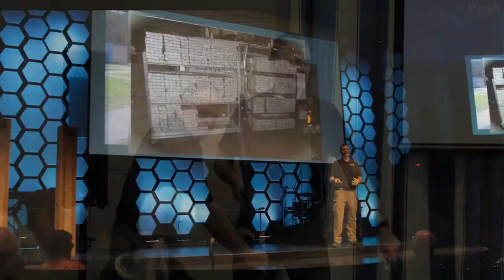The Layman's Home Defense System, Part 1 - Make Your Home a Difficult Target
In this episode, Brink and Tom talk about a step by step method to prevent your home from being an invasion or theft target and ways to defend it should someone breach it.

A few things that came up:

There is an uptick in crime

Tom has video footage showing kids casing high end neighborhoods

Kids are armed and brazen

LOCK YOUR DOORS!!

What does a layman do?

Garage thieves are typically just wanting to steal

If they breach your residence, it's a different story

Acronym DEFEND:
Deter
Evade
Fortify
Evalute
Notify
Defend

Get a Haven lock

Get a coating on glass...security film

Tom's Acronym: DDD
Delay
Deny
Destroy

It's not the acquisition of cameras, it's the placement

Landscape lighting helps

Make your home a difficult target

Watch the garage door when you leave and when you get home

Get a burglar alarm

Set for instant alarm

Develop a plan with your family

What's your weapon

Go with shotgun over pistol

Tips, Tactics, and Tools for a Safer Tomorrow was born out of several conversations between Brink Fidler and Tom Herring that always revolved around how they focus on properly educating their clients in order to maximize their effectiveness and customer service.

Both companies strive to meet the same end goal and that is to increase the safety and security posture of their clients.

Brink’s company, Defend Systems, specializes in physical security consulting and active shooter mitigation training, while Tom’s company, Herring Technology, focuses on being the best security technology integrator in the industry that can provide a one stop shop for any client’s technology needs.

The focus of this podcast is to educate and empower people. We discuss everything related to safety and security be it at home, work, church, or the mall. We take an in depth look at security technology, ease of use, reliability, and DIY products for homeowners.